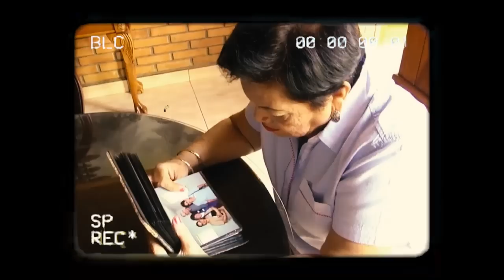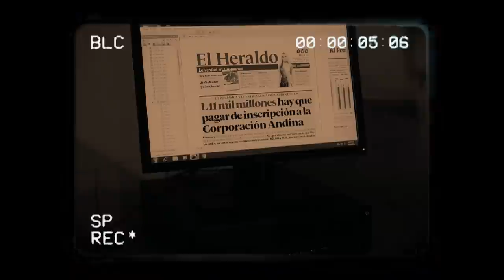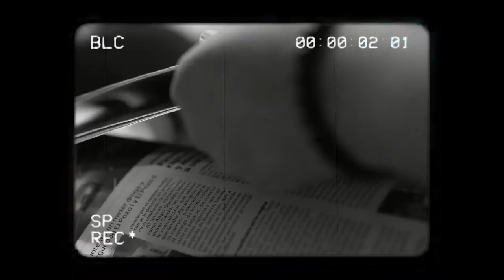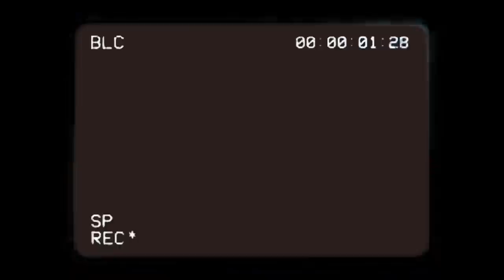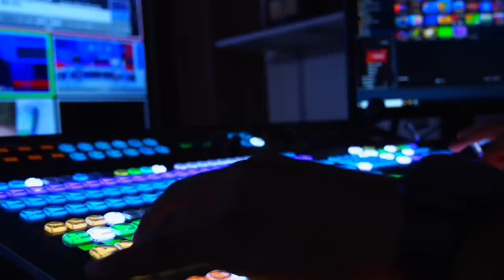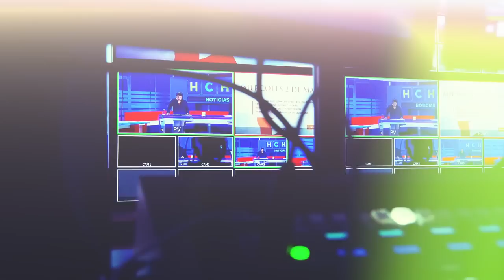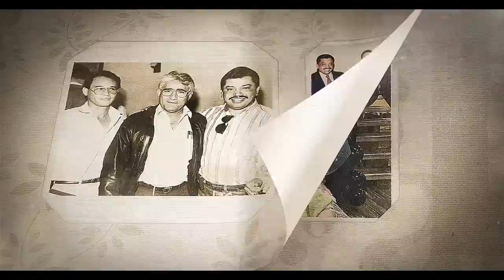Eduardo Maldonado, el hombre que cambió la forma de hacer periodismo en Honduras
La clave del éxito; para Eduardo Maldonado está en primer lugar, poner los proyectos en manos de Dios, junto al trabajo constante, la pasión, disciplina, compromiso y la reinvención, reglas de vida que imprime en su equipo de trabajo.